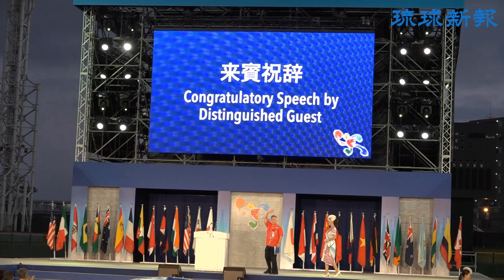第６回世界ウチナーンチュ大会 開会式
The6th WORLD WIDE UCHINANCHU FESTIVAL